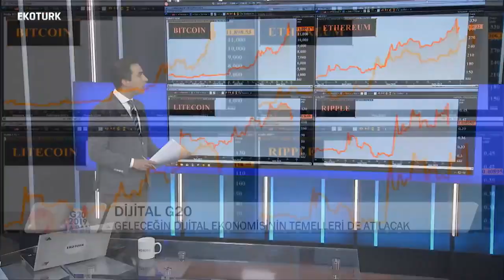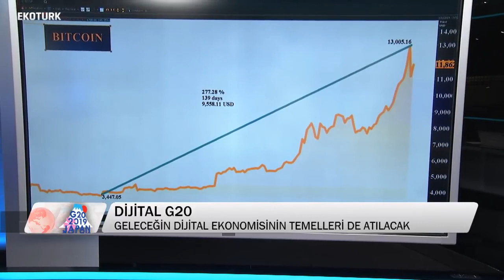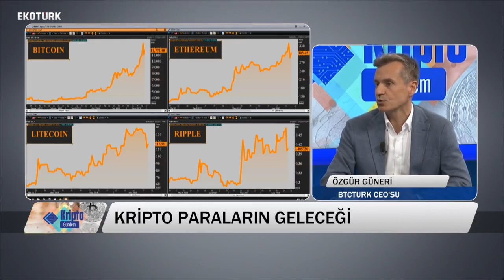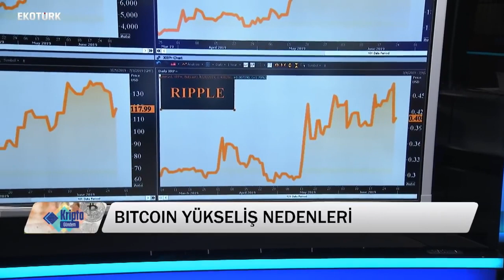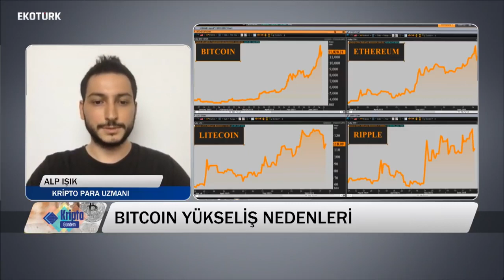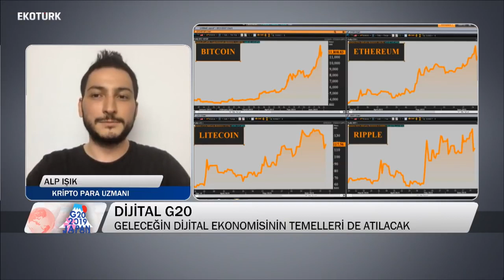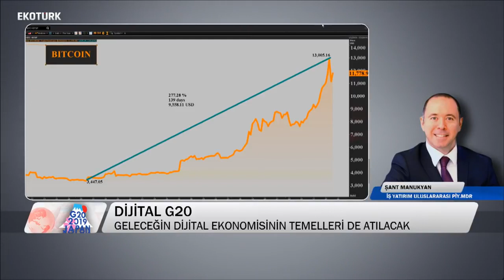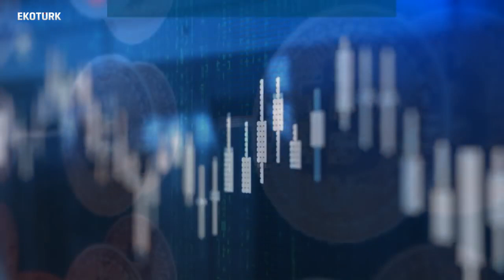Kripto Gündem 5. Bölüm | BtcTurk CEO'su Özgür Güneri, Stratejist Altan Aydın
Kripto Gündem'de haftanın konuğu BtcTurk CEO'su Özgür Güneri. G20 zirvesinden Bitcoin ve kriptopara piyasalara pek çok konunun konuşulduğu, Stratejist Altan Aydın'ın piyasalarda geride bıraktığımız haftayı teknik analizle değerlendirdiği Kripto Gündem'in 5. bölümünü kaçırmayın!

Kripto paraları günlük hayatta nasıl kullanacağız? Kripto paraların fiyatları ne yönde hareket edecek? Merak edilen tüm soruların cevabu bu programda. Kripto Gündem, Murat Tufan'ın sunumuyla her cuma 15.00'te Ekotürk'te.